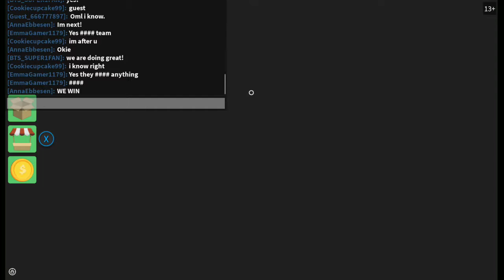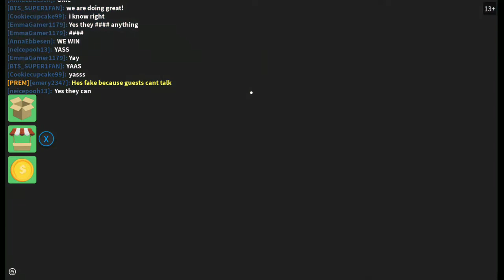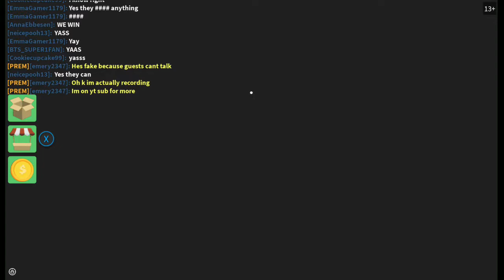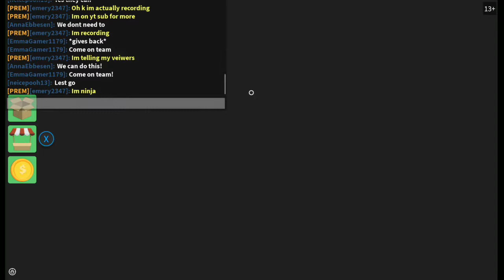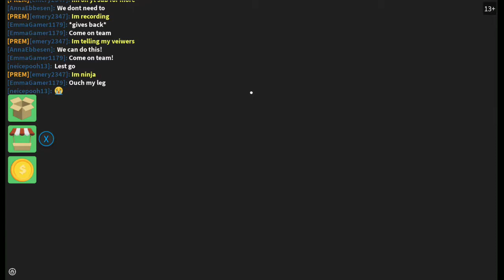ROBLOX gameplay part 64 (part 2)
continued from last part